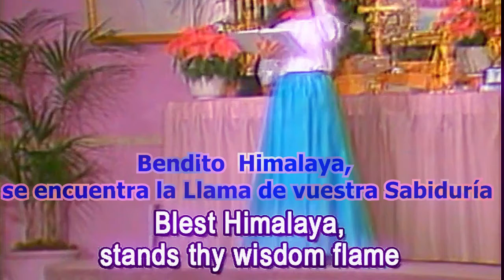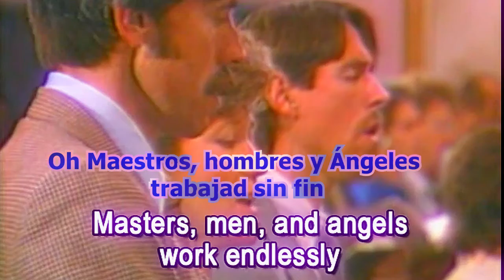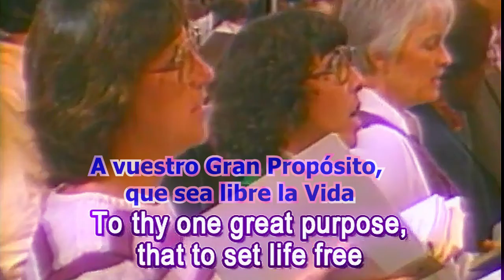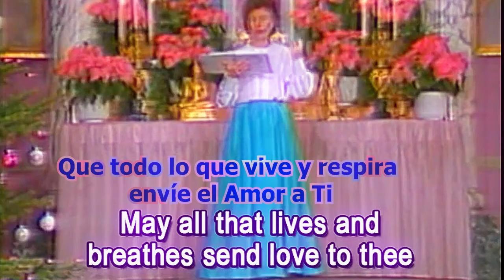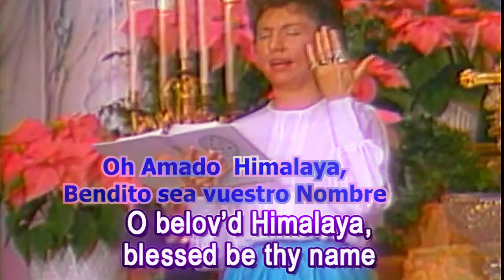469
AMADO HIMALAYA